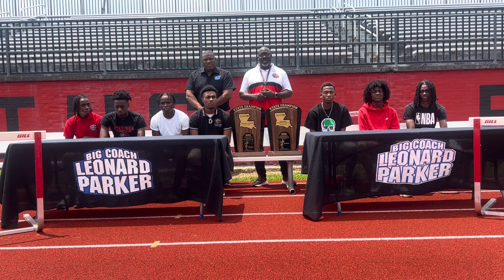Onsite interview at Glen Oaks High School with Head Track Coach Johnny Duncan (Outdoor State Champs)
Interview with Head Track Coach Johnny Duncan at Glen Oaks High School (2024 LHSAA 3A Indoor and Outdoor State Champions)